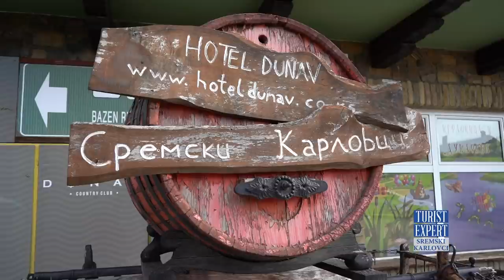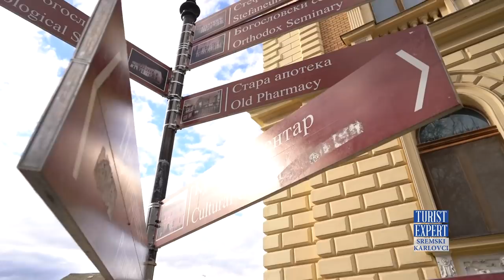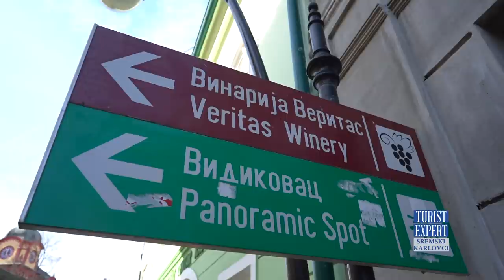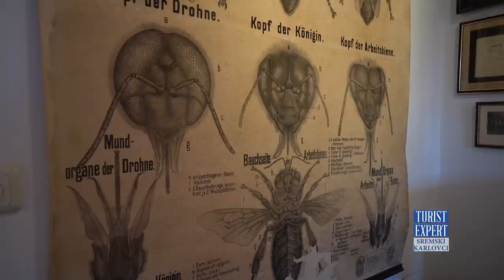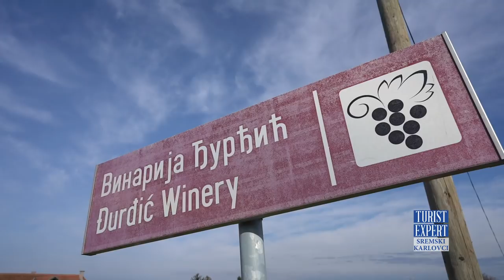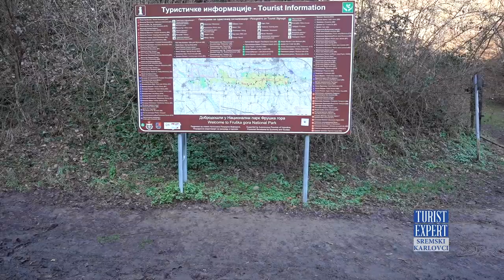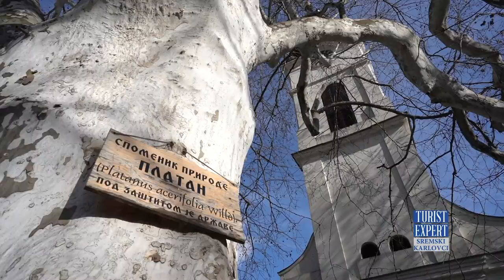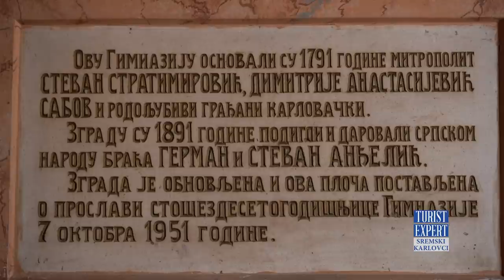Odmor na DUNAVU | Ušuškan grad iz bajke - SREMSKI KARLOVCI | TURIST EXPERT